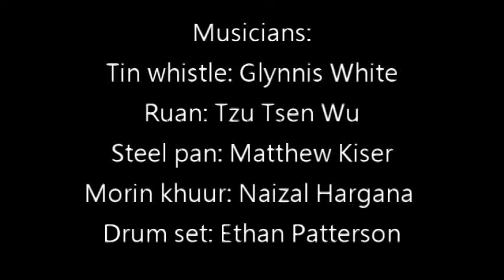Drinking Song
A mix of Mongolian and Irish drinking song and more.
Composed by Cohesion 2021
Musicians:
Suwan Choi, janggu
Naizal Hargana, morin khuur
Matthew Kiser, steelpan
Ethan Patterson, drum set
Glynnis White, clarinet and tin whistle
Tzu-Tsen Wu, zhong ruan